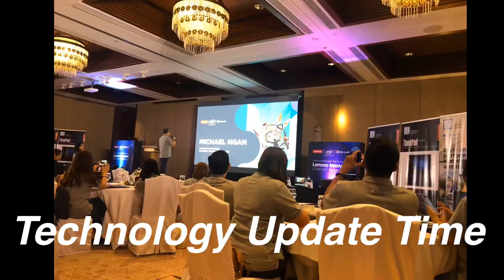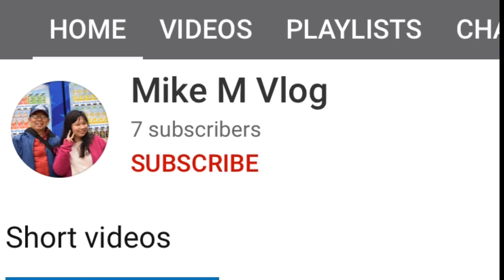BEAUTIFUL SHANGRI LA BORACAY RESORT & SPA | Yum TV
Had a chance to visit again Boracay July last Year cause I attended a Channel Bootcamp. We were booked in a luxury resort Shangrila Boracay Resort and Spa, the first ever five stars resort built in Boracay. So beautiful place, full of coconut trees, white Sand, courteous and so helpful staffs. A very relaxing place, it seems that you are being transported to a paradise.

Check out their website for the rates and other details.